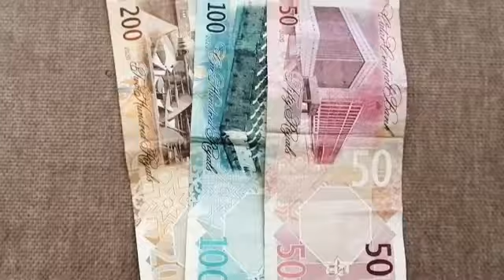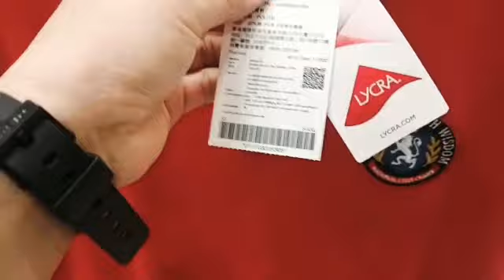Sa Halagang 350QR Elang Damit nabili For Eid. Salamat Madam#annieh 8 vlog tv